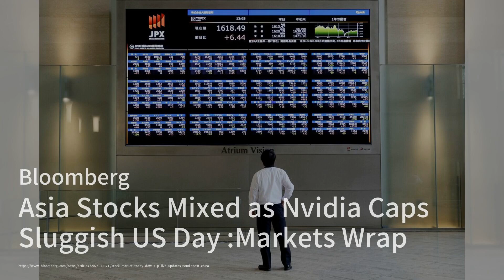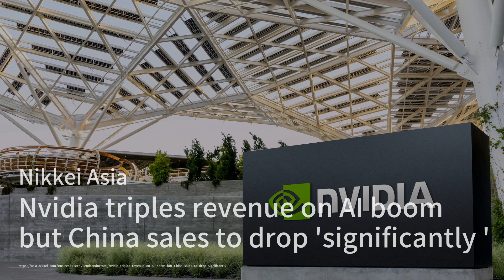FirstFT: Israel and Hamas agree hostage release deal